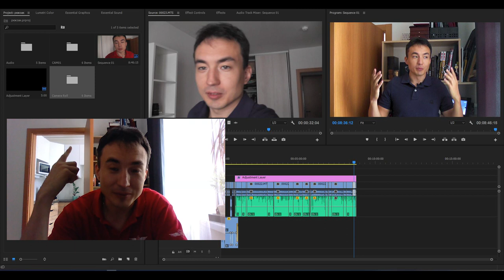Что в рюкзаке фотографа?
Моё видео на тему "Что у меня в рюкзаке".